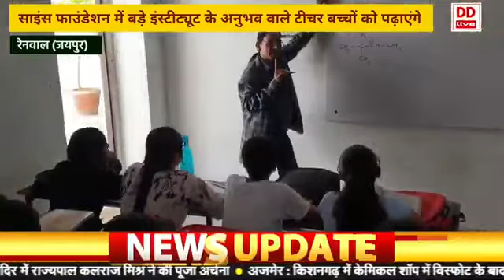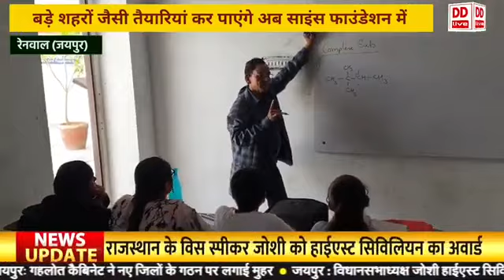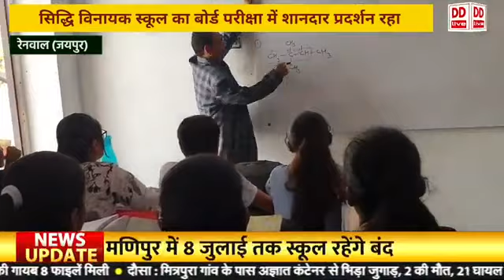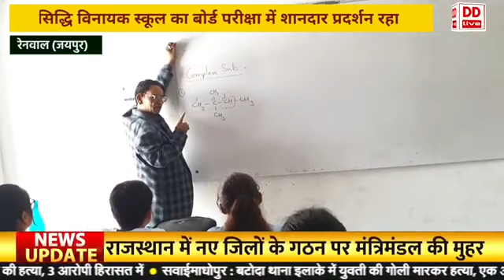साइंस फाउंडेशन किशनगढ़ रेनवाल